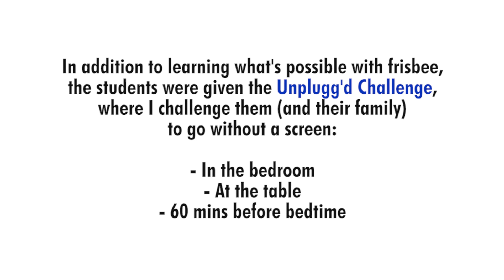Frisbee Trick Shot and Skills Workshops at Oscar Adolphson Primary School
I spent 2 days speaking and teaching frisbee to 160 students from Pre Kindergarten to Grade 3 at Oscar Adolphson Primary School.

They learned what's possible with frisbee including throwing & catching, ultimate, disc golf, freestyle, creating throws, and inventing games.

I talked about the value of physical literacy, resiliency, kindness, and challenged them to get unplugg'd.